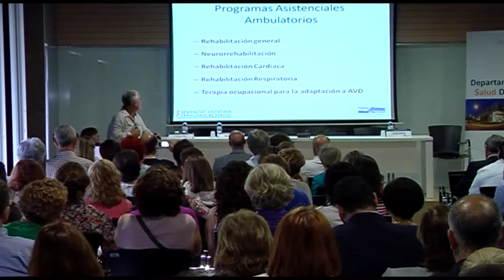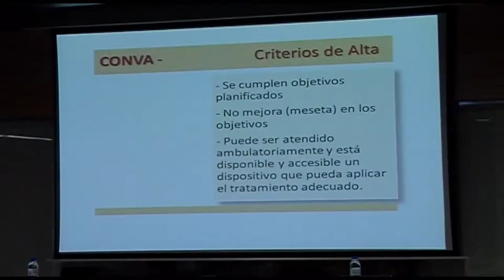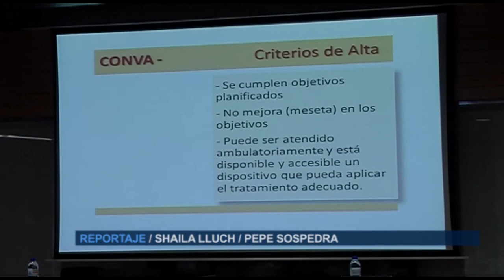Continuidad Asistencial de Pacientes Crónicos | Cecova TV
La cronicidad en el siglo XXI es el gran reto al que se enfrrentan los profesionales de la salud. Con el fin de poner en común diferentes estrategias y programas para tratar a este tipo de pacientes se ha celebrado la Jornada de Continuidad Asistencial de los pacientes Crónicos y de Larga Estancia en el Hospital de Dénia.